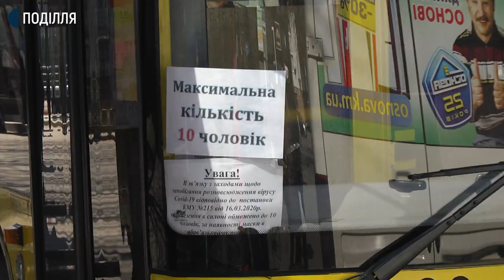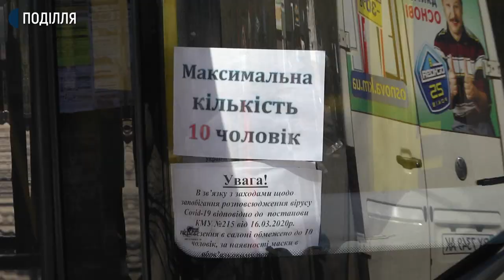Відсьогодні в Хмельницькому за відсутності медичної маски пасажирів не пускають в транспорт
Відсьогодні в Хмельницькому за відсутності медичної маски пасажирів  не пускають  в громадській транспорт. Про це Суспільному розповів заступник Хмельницького міського голови Андрій Бондаренко. За його словами, відсьогодні на період запровадженого карантину Хмельницькому почали діяти нові правила перевезення пасажирів.